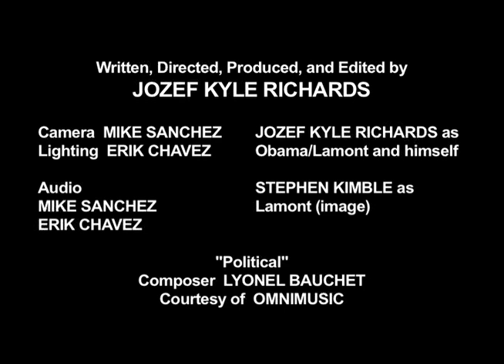"Biden My Time" (2008 Short)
An amateur news correspondent predicts the Democrat Party's nominee for Vice President of the United States in 2008.

Writer/Director: Jozef K. Richards (age 19)
Stars: Jozef K. Richards

Premiered August 24, 2008 on the Kyle Richards YouTube channel.